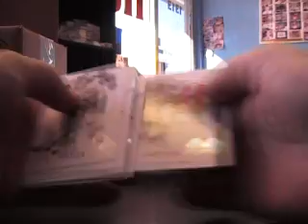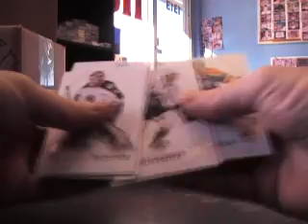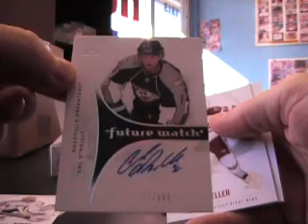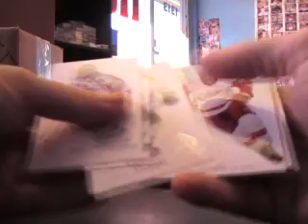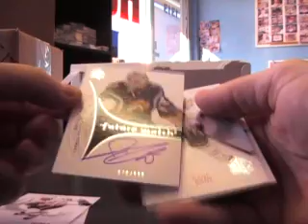Brian's 09/10 Sp Authentic Hockey Box Break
Here is the break Brian. Thanks a lot man, Chris J.